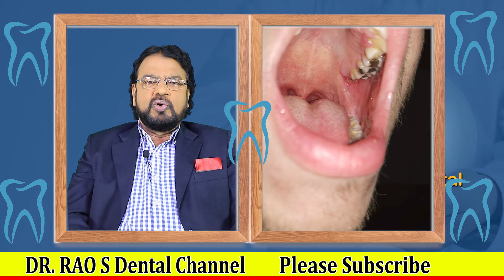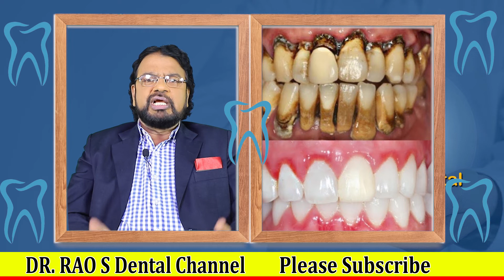నోటిని సెల్ఫీ తీసుకుంటున్నారా ? | Dental Remedies | Dr Raos Dental